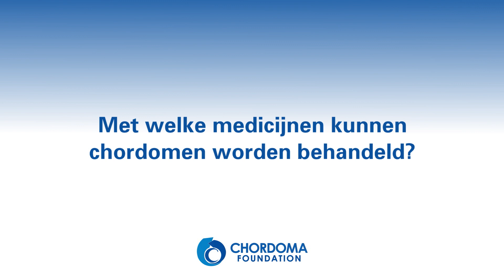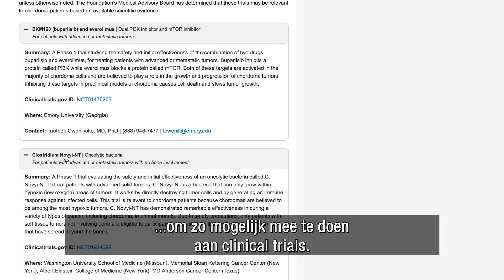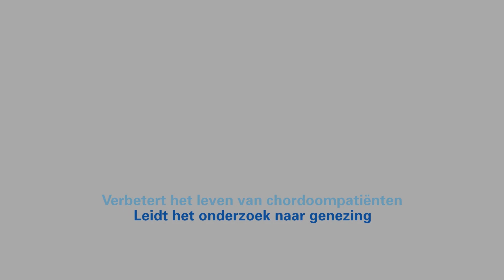Met welke medicijnen kunnen chordomen worden behandeld?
Deze video was ondertiteld in het Nederlands, met dank aan de lokale CF vrijwilligers.

Voor meer informatie kunt u contact opnemen met een patient navigator van de Chordoma Foundation

U kunt hier onze folder ‘Aanbevelingen van medisch specialisten voor de diagnose en behandeling van chordomen’ downloaden

De videoserie `Experts geven antwoord’ kan alleen voor informatieve en educatieve doeleinden gebruikt worden. Deze video's zijn geen vervanging voor professioneel medisch advies, diagnose of behandeling. De Chordoma Foundation beveelt ten zeerste aan dat beslissingen over zorg en behandeling worden genomen in overleg met een arts of andere gekwalificeerde beroepsbeoefenaren in de gezondheidszorg, die bekend zijn met uw specifieke gezondheidssituatie. Vraag altijd aan uw arts advies voor vragen die u heeft over uw medische zorg. Negeer nooit professioneel medisch advies en stel het inwinnen van dit advies nooit uit door iets dat u in een video hoort of op deze website leest.